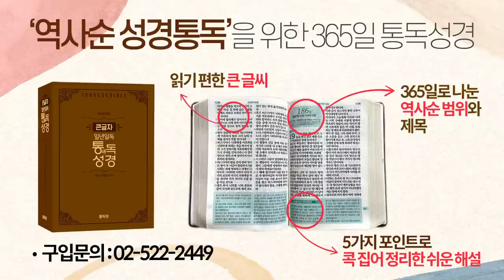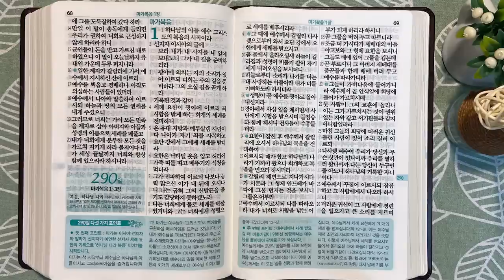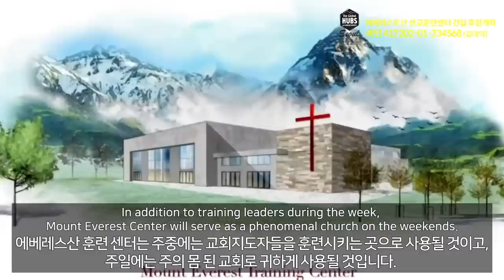5회독 29일 | 마태복음(통독성경 281~289일) | 성경을 열면 기적이 열립니다 | 통박사 조병호의 역사순 성경통독